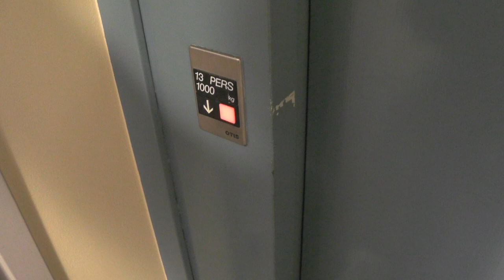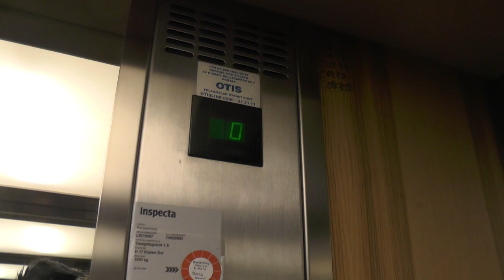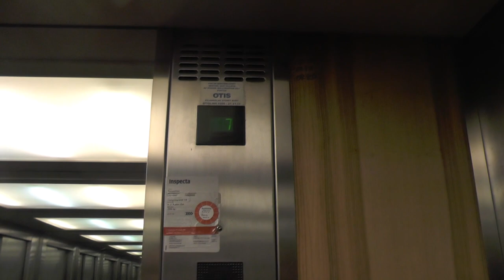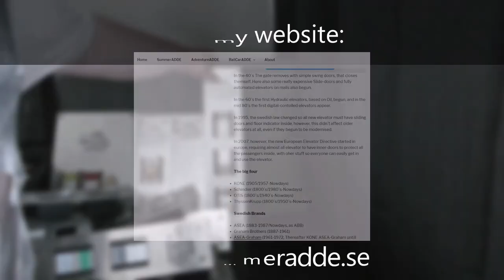Epic! Locked 1990 OTIS Europa Traction Elevator @ Västgötagränd 1A, Stockholm, Sweden!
ELEVATOR INFORMATION!

Manufacturer/Tillverkare: OTIS
Model/Modell: Europa
Installation year/Byggår: 1990
Capacity/Maxvikt: 1000Kg - 13 Persons
Floors/Antal våningar: 9 = (-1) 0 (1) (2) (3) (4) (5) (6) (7)

Location/Adress: Västgötagränd 1A, 118 28 Stockholm (Södermalm) SWEDEN!
Camera/Kamera: Panasonic HC V720!